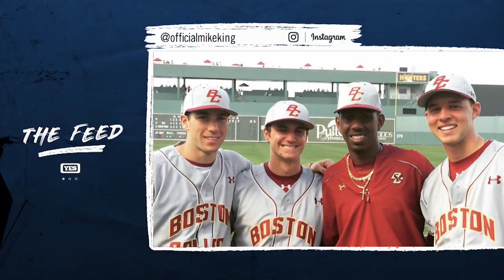Michael King on his dad's ice cream company, college days and more on The Feed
New York Yankees pitcher Michael King talks about his fun and top-performing social media posts on 'The Feed' with Matthew Stucko.